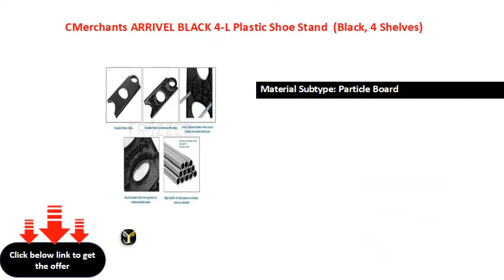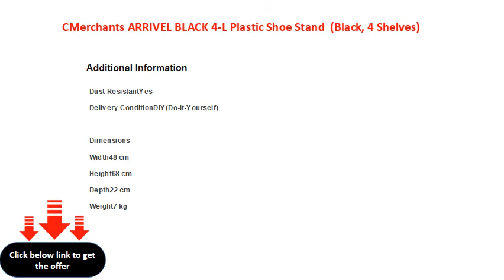CMerchants ARRIVEL BLACK 4 L Plastic Shoe Stand Black, 4 Shelves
Material Subtype: Particle Board
Width x Height: 48 cm x 68 cm (1 ft 6 in x 2 ft 2 in)
Type: Shoe Stand
Capacity: 16